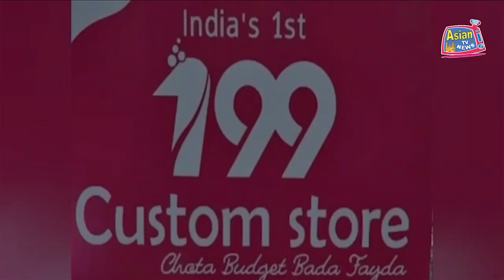NAKLI POLICE KA AWAAM PAR ZULM | RAAT ME POLICE KE DANDE LEKAR NAMALOOM AFRAAD KI PATROLLING.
NAKLI POLICE KA AWAAM PAR ZULM | RAAT ME POLICE KE DANDE LEKAR NAMALOOM AFRAAD KI PATROLLING | BALAPUR P.S LIMIT.